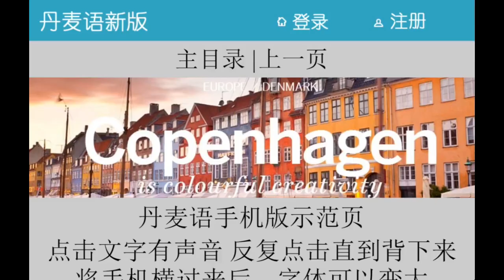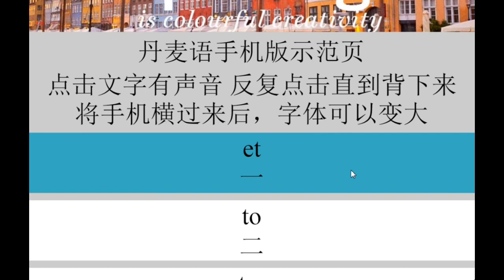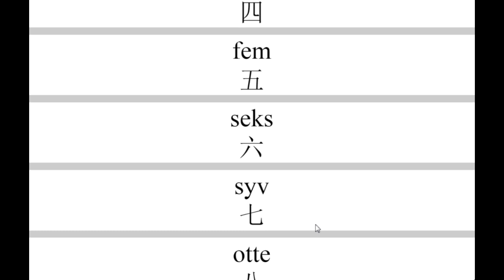丹麦语怎么学习